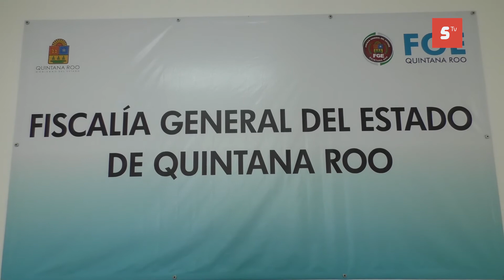ARRAIGO DOMICILIAR A PRESUNTO ABUSADOR SEXUAL DE MENORES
*Padres de las víctimas enojados ante la decisión.

Entérate Familiares de dos niñas presuntas víctimas de abuso sexual de un sexagenario, denunciaron ante los medios de comunicación su inconformidad, luego de que Humberto “N” quien fuera detenido la semana pasada, y trasladado al CERESO el pasado 22 de enero, fuera arraigado en su domicilio, a decir de los denunciantes, porque este se encuentra enfermo y de edad avanzada.